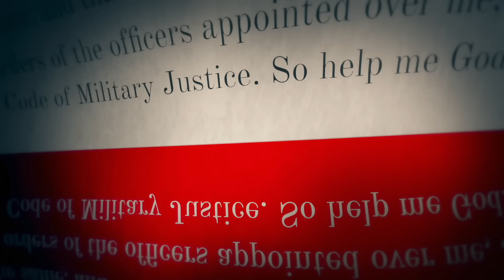FURIOUS Navy Vet Delivers Major WAKE UP CALL to Steve Bannon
Steve Bannon just called Navy SEALs “too woke” on his show. Navy veteran Ken Harbaugh reacts, and shares a conversation with a fellow vet and Navy SEAL about the importance of maintaining diversity in the US military.